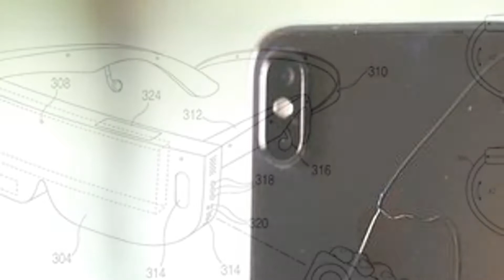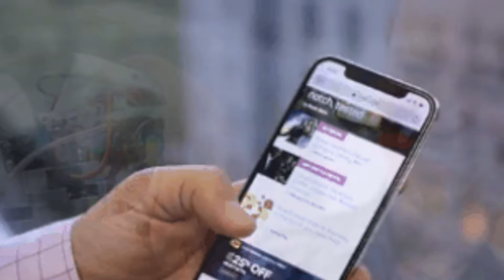Baby Yoda Star Wars merch lands at Toy Fair: The Child toys we've seen so far - CNET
All-time favorites

2:31